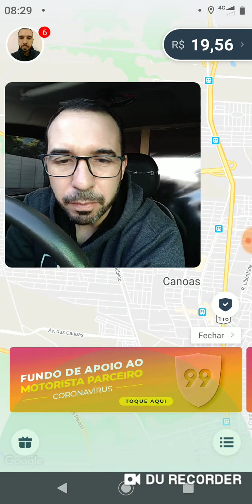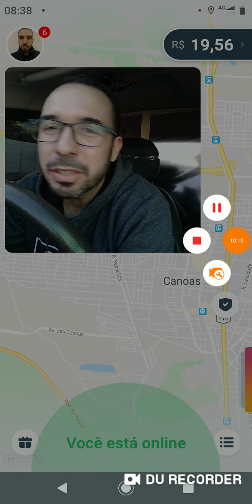Embarque pela porta traseira! + Fanatismo desinteligente!🤔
O país está sim uma bagunça! Mas o mundo também está uma bagunça! Não existe solução mágica, apenas minimizar os riscos!